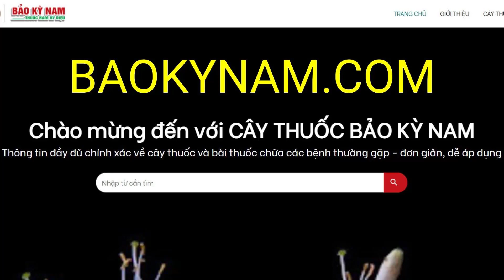Rau Răm có tác dụng chữa trị bệnh gì? | Ăn nhiều có sao không? | Thuốc Nam Trường Sinh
Rau Răm có công dụng, tác dụng chữa trị bệnh gì? Rau Răm mọc ở đâu? Hình ảnh cây như thế nào? Công dụng, tác dụng của Rau Răm dùng để chữa trị bệnh gì? Cách sử dụng như thế nào?

Tên tiếng Việt: Rau răm, Lảo liêu, Thủy liễu, Phiắc phèo (Tày), Lạ liu (Dao)
Tên khoa học: Polygonum odoratum Lour.
Họ: Polygonaceae (Rau răm)
Công dụng: Kích thích tiêu hóa, dịu dục, chữa rắn cắn, ho ra máu. Bệnh ngoài da (chốc, lở, sâu quảng, nấm da) (cả cây giã ngâm rượu bôi).